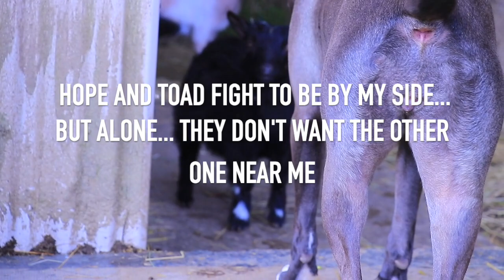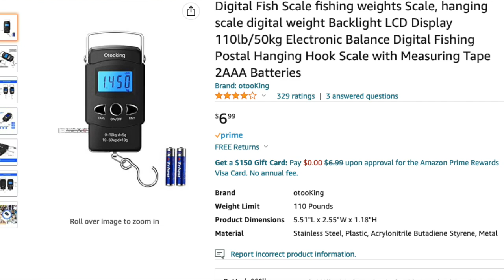UNFAIR fights between BEST friends 🙄 & NEW things I need to make things easier VLOGMARCH DAY 1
🟡 If you want to watch VLOGMARCH from the beginning in order, here is the playlist

00:00 Introduction
00:32 The BIG fight between dog and goat ( Hope and Toad)
03:55 My kidding kit what I have and what I'm missing, recommendations and why
16:01 This will be the COOLEST looking baby goats, my homemade coats for babies
18:13 I bought this for the babies that I don't want falling behind